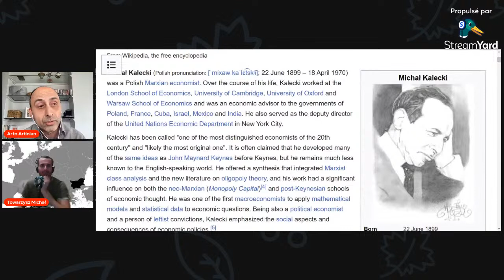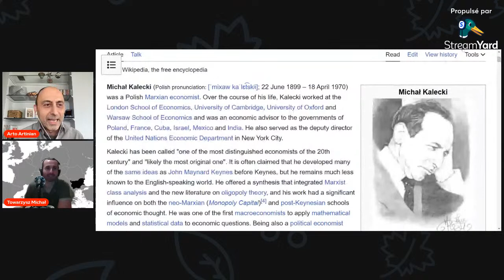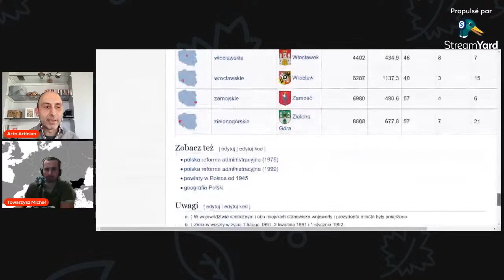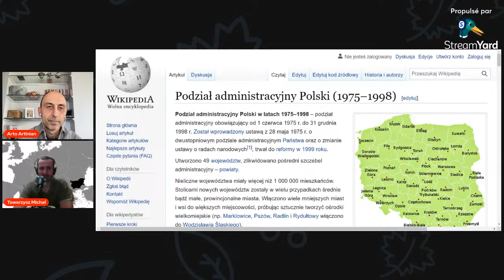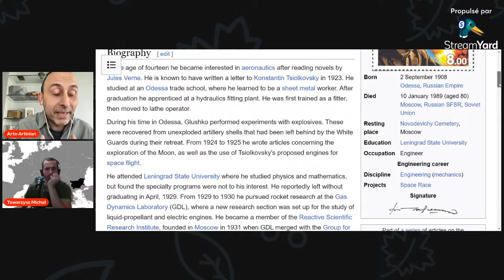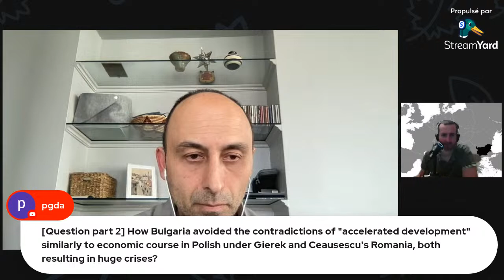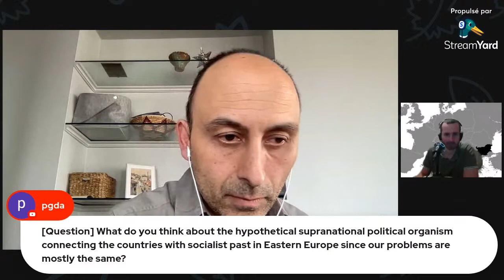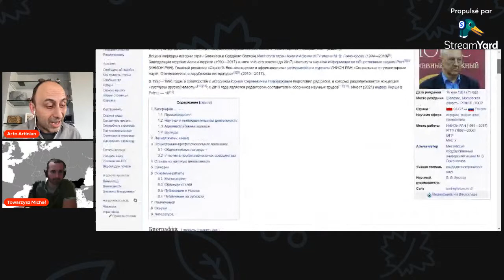Talk to Arto Artinian, marxist from Bulgaria